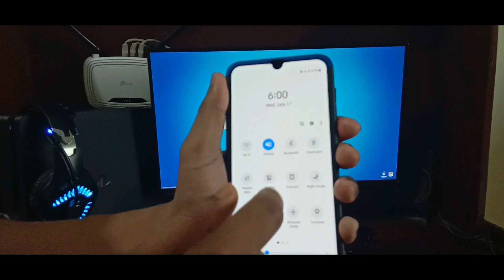Samsung new ui comming with android Q | new fretures and many improvements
I told in this video about samsung new one ui 2.0 and 2.1 . I also explainned how samsung improveing their ui with new fretures .

Samsung one ui theme install in any samsung device

One ui v5 theme

Samsung one ui install in any samsung device

samsung one ui apk

samsung one ui release date

samsung one ui s8

samsung one ui note 8

samsung one ui review

samsung one ui beta